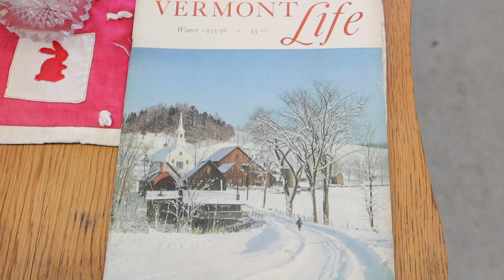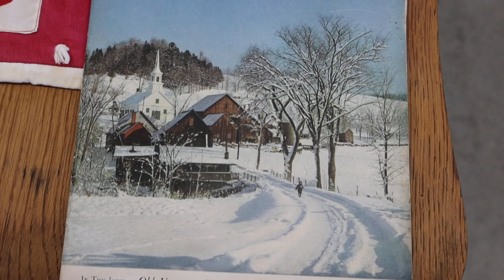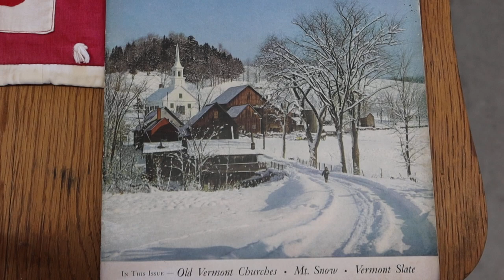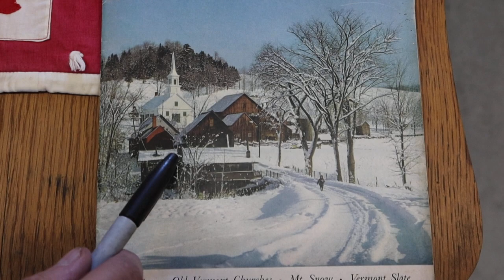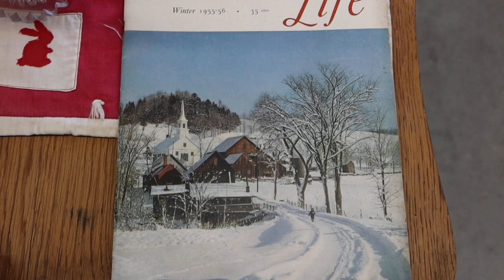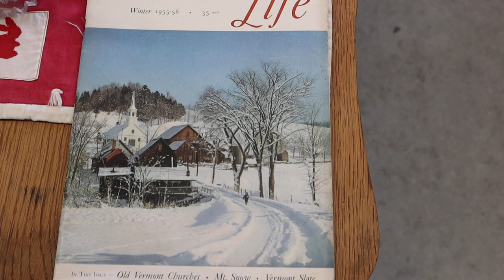Steve of Tillotson Trading Talks About His Hometown of Waits River, Vermont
Tillotson Trading is an Architectural Salvage and Antiques Store in East Corinth, Vermont. Specializing in antique building materials, hardware, doors and windows, we also carry furniture, traditional antiques and oddities.

Our Hours:
Wednesday - Friday: 8am to 4pm
Saturdays: 10am to 3pm